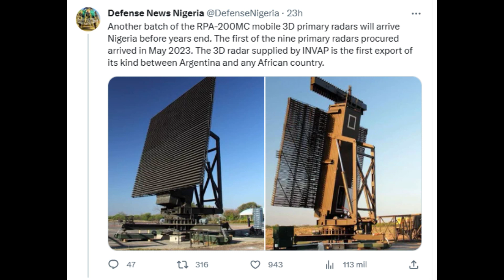🇦🇷 👉 VENTA DE RADAR A NIGERIA: ACLARANDO EL TEMA.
⛳️ ¡Queres invitarme un café?
⛳️ ¡Queres invitarme un tecito?

Colaboran con el canal:

Carlos Desio, Jorge Eugenio Malczewski, Guido Gonzalez, Fernando Reinoso, Gustavo Cardoso, Edgardo Alessio, Juan Carlos Archant Jaen, Christopher Haussler, Mariano Ramella, Gustavo Centurion, Hugo Cecilia, Fregonaro, Nestor Gil.